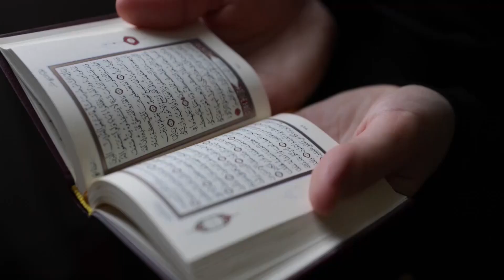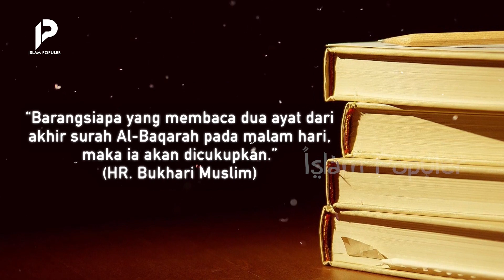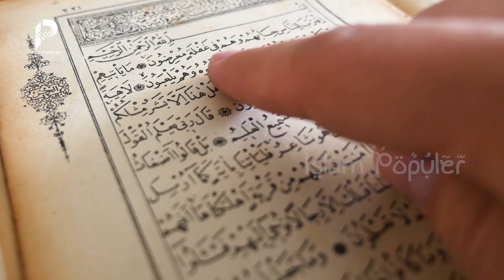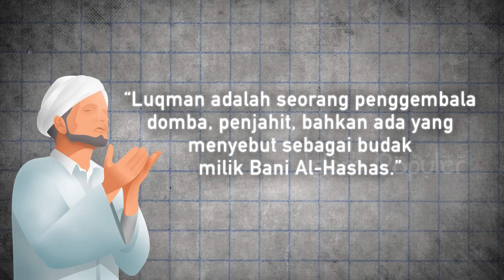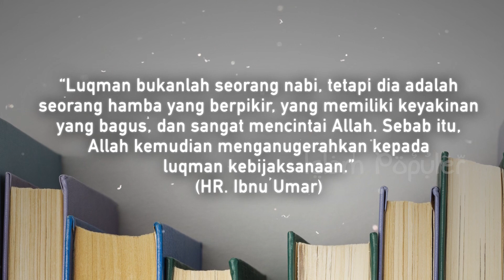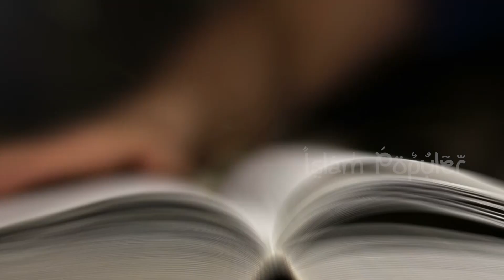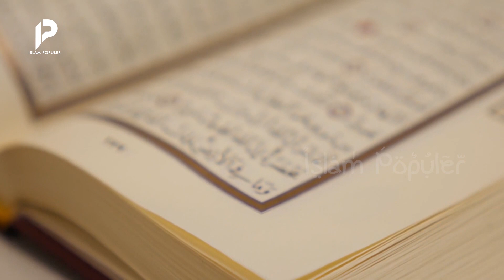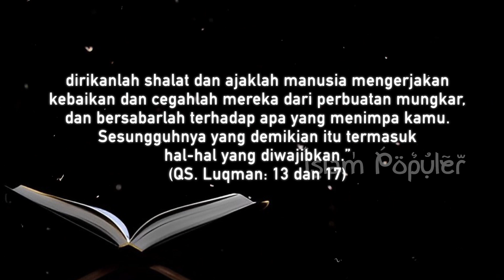Bukan Nabi, Hanya Orang Biasa, Tapi Namanya Diabadikan Dalam Al-quran Sebagai Nama Surah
jika membuka dan melihat kembali deretan nama-nama surah dalam Al-quran, maka ada satu nama surah yang akan menyita perhatian kita, yaitu surah luqman. Bagaimana tidak, secara umum, nama-nama surah, ditetapkan oleh Rasulullah berdasarkan perbuatan, manfaat, maupun kemuliaan seorang manusia, seperti surah ibrahim, surah Hud, surah Nuh dan masih banyak lagi. Jika seperti itu, lantas siapakah sebenarnya sosok Luqman yang namanya dijadikan nama surah? Dan bagaimanakah luqman di mata Allah? Tonton terus video ini hingga akhir, agar tidak sesat!